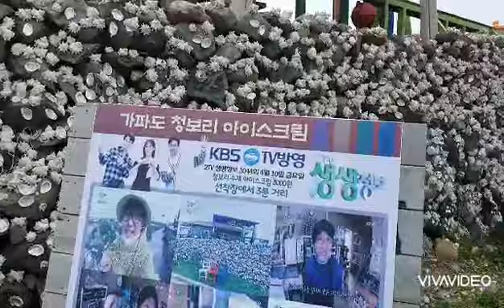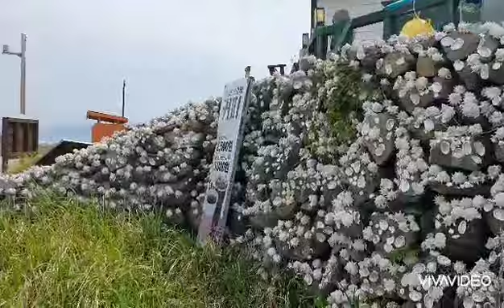섬여행. 가파도에 가는 길